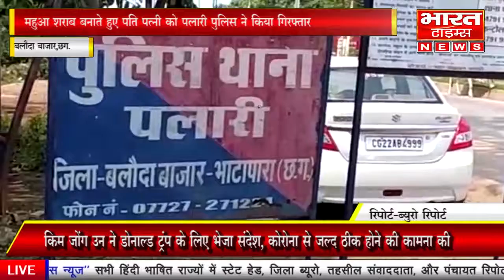पलारी ग्राम रसौटा में भारी मात्रा में महुआ शराब बनाते हुए पति पत्नी को पलारी पुलिस ने किया गिरफ्तार